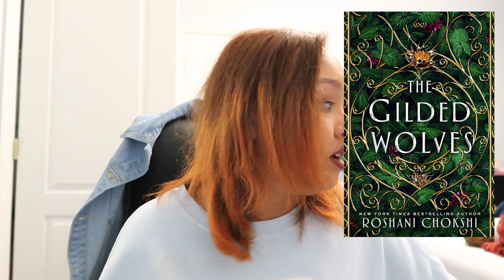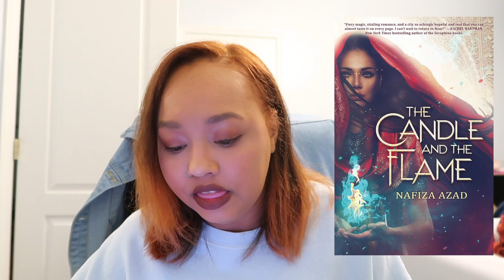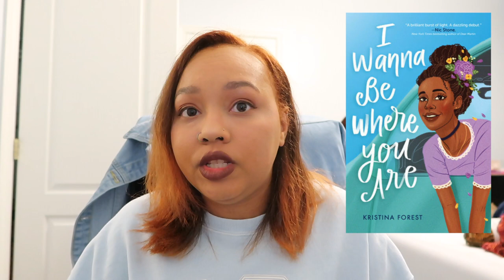October/Blackoween TBR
bookstagram: @theawkwardbooknerd
Goodreads: @TheAwkwardBookNerd